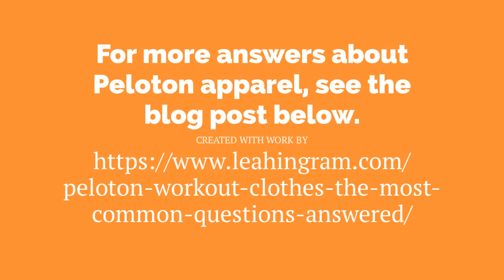Peloton Workout Clothes video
This video complements a blog post I just wrote that answers some of the most common questions about Peloton workout clothes. This includes what brands you'll find with Peloton apparel--hint: lululemon is pretty popular. Other questions include when new clothing lines drop, how the workout attire fits and how you can shop at the Peloton boutique for free.